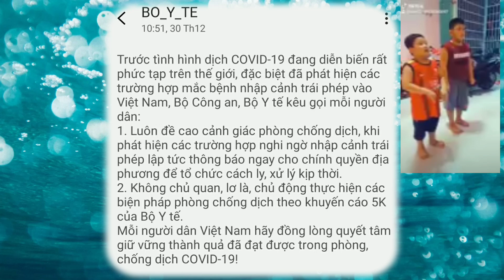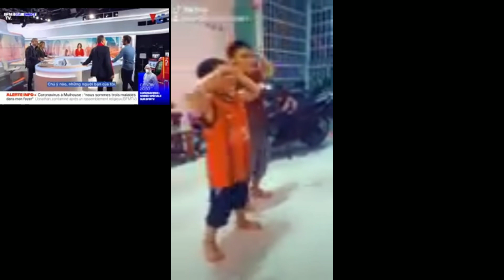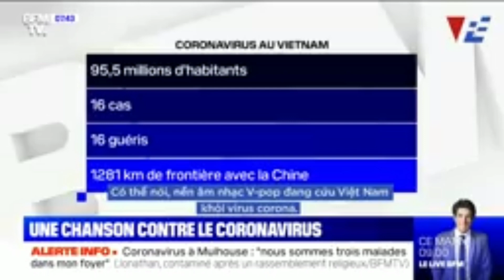Ghen cô vy - Be Bo